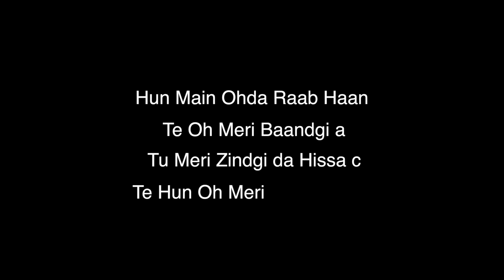Chadd Gayi C ll Official video ll Sunny ll Fresh Records ll New Punjabi song 2020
Official  Video 2020  "Chadd Gayi C"

Song : Chadd Gayi C

Singer : Sunny

Lyricist &
 composition : SK Star

Label : Fresh Records

Producer : Gurpanth Singh Sidhu , Ravneet kaur Sidhu

Blessings : Prem Qawaal

Digitally Powered By : Low Key Entertainment

. ( This Song Is subject to copyright of Fresh Records )